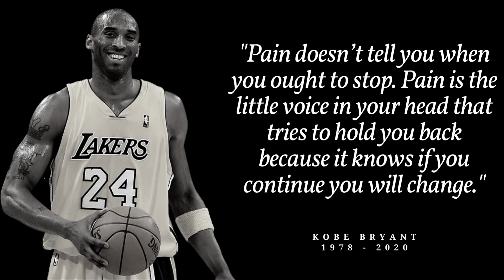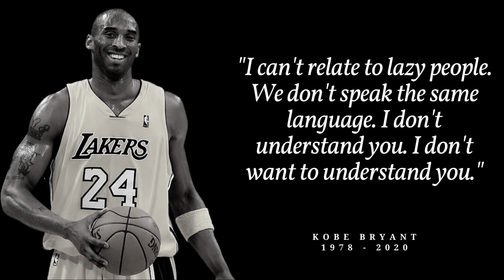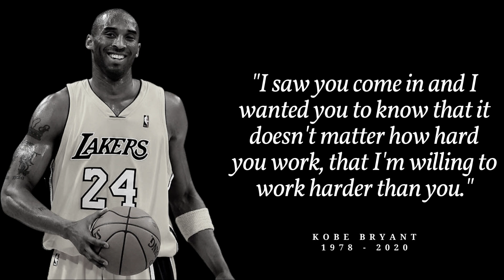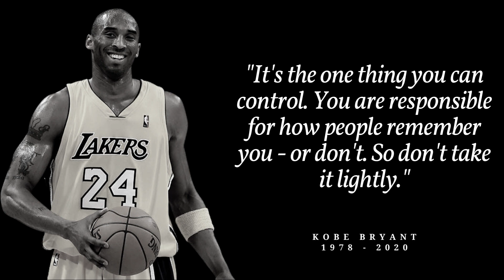17 Mamba Mentality Quotes by Kobe Bryant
Kobe Bryant spent his early years in Italy and joined the NBA straight out of high school. A dominant scorer, Bryant won five NBA championships and the 2008 MVP Award with the Los Angeles Lakers. Although later seasons were marred by injuries, he surpassed Michael Jordan for third place on the NBA all-time scoring list in December 2014 and retired in 2016 after scoring 60 points in his final game. In 2018, Bryant earned an Academy Award for Best Animated Short Film for Dear Basketball. On January 26, 2020, he was in a helicopter crash that killed Bryant, his 13-year-old daughter Gigi and seven others.

Additional Music : Daddy s music - Ambient Piano &amp; Strings